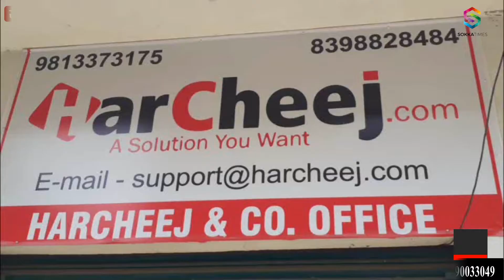Lockdown में Website बनाकर दो भाई कर रहे Online फूड डिलीवरी, युवाओं को आत्मनिर्भरता का सन्देश